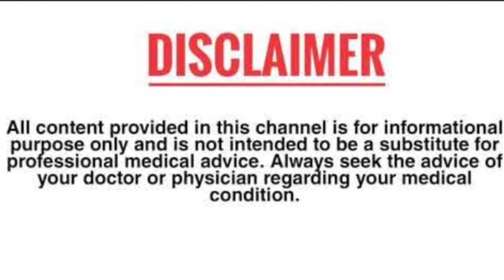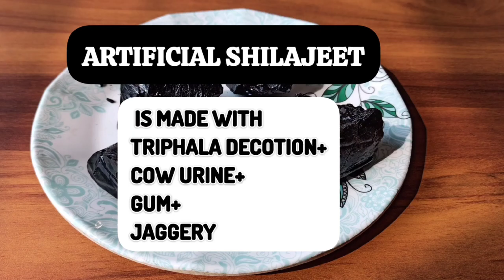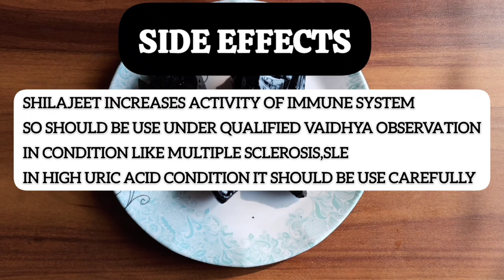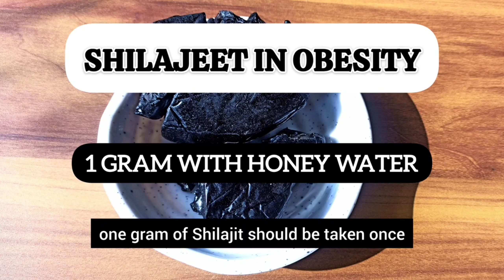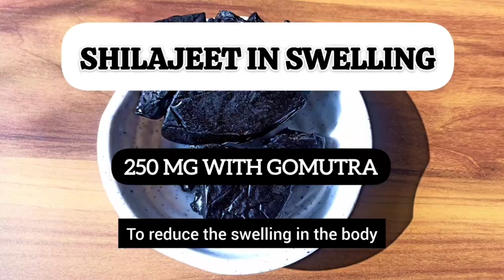शिलाजीत#Shilajit#Use,Benefits,Side Effects#How to use in Different diseases#Obesity#Frozen Shoulder#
शिलाजीत के बारे में सब कुछ जानिए,क्या होता है,कैसे बनता है,इसमें ऐसा क्या होता है जो ये इतना फायदेमंद है,
इसके नुकसान क्या हैं,कब शिलाजीत प्रयोग नहीं करनी चाहिए,अलग -2 बीमारियों में शिलाजीत कैसे और कितना प्रयोग करें,शिलाजीत में मिलावट और असली नकली जानने का तरीका,सारी जानकारी मेरे द्वारा जो एक आयुर्वेदिक डॉक्टर हूं और 16 सालों से चिकित्सा कार्य कर रहा हूं।